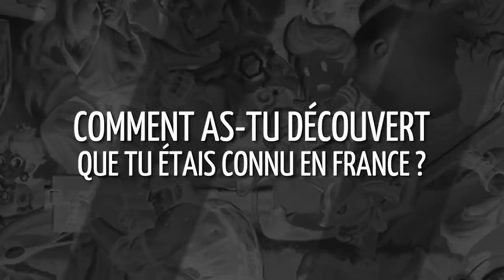808 : le KING K. ROOL le plus HYPE AU MONDE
Dans Super Smash Bros. Ultimate, il y a beaucoup de personnages. Parmi eux, certains sont considérés comme non-viable à la compétition. Bob, lui, il s'en fiche. Il prend King K. Rool et arrive 65ème au Genesis 7. Apprenez-en plus sur cette légende qui a fait vibrer le Pugilat des Étoiles et le stream durant ce week-end.